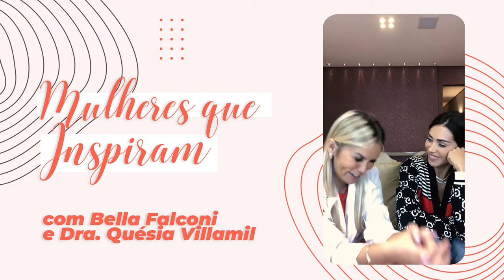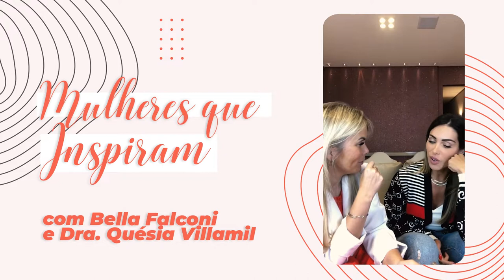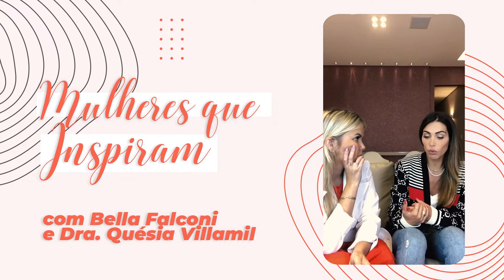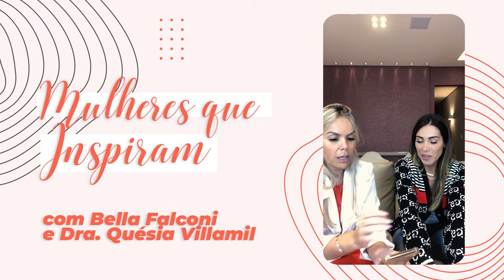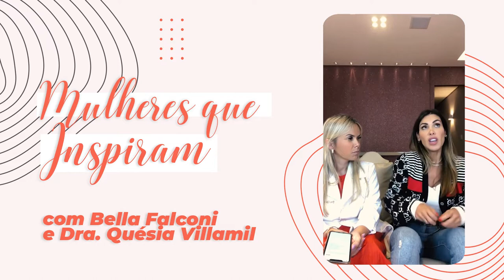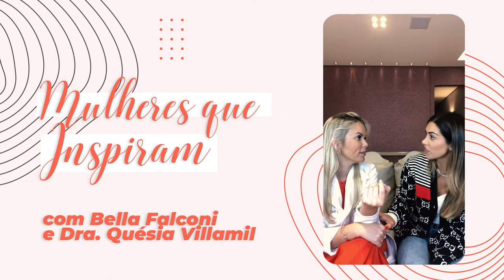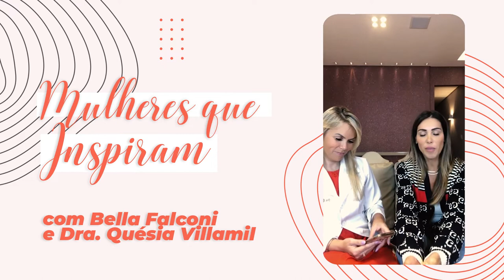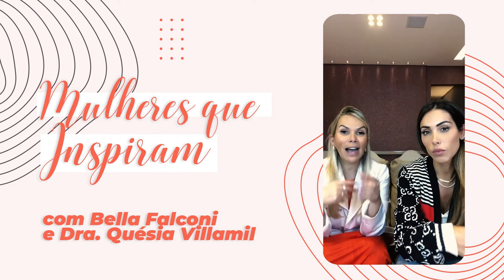Mulheres que INSPIRAM com BELLA FALCONI e Dra. Quésia Villamil #1 | Instituto Villamil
Abrimos o Mês da Mulher 🌹 da Villa com ninguém menos que ela, Bella Falconi !!!

Portadora de um papo agradabilíssimo e uma história de vida inspiradora 💪, Bella é uma mulher sensível, forte e disciplinada.

🙋‍♀️Quer saber todos os segredos da Bella?

Dra. Quésia perguntou aqui na LIVE 😉 (até se ela usou testosterona quando era atleta de alterofilismo 🏋️) e está tudo gravado! 😂

Aperta o PLAY ▶️ e vem aprender com a diva Bella Falconi! 👏❤️💪